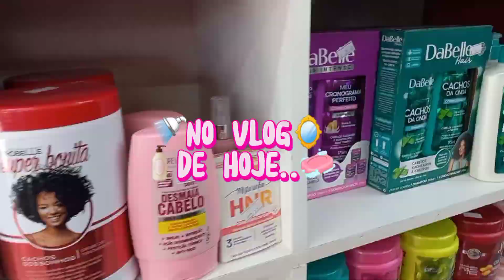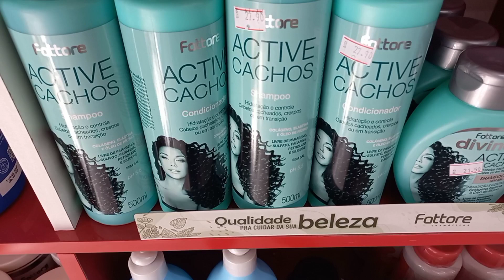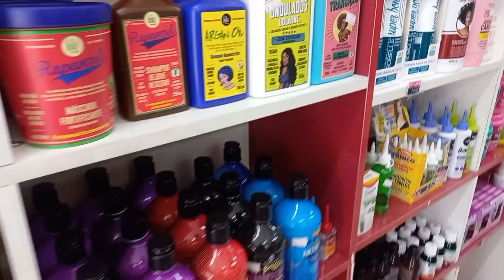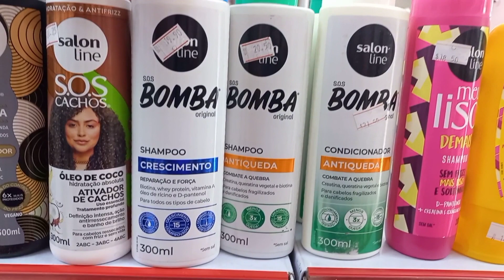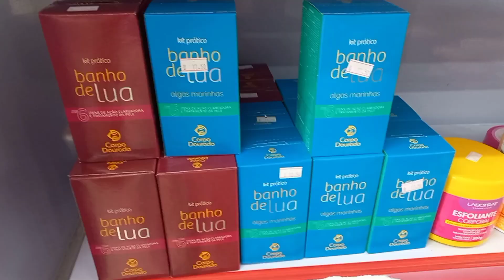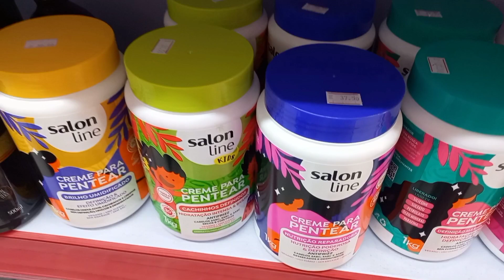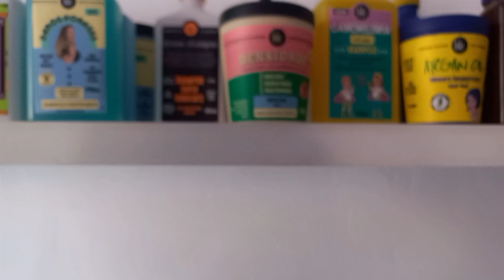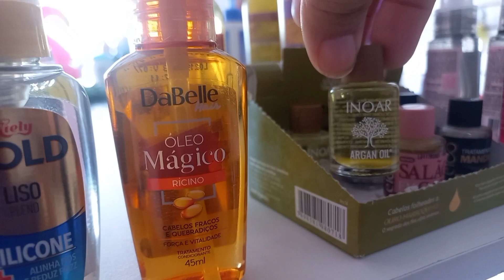VLOG COMPRINHAS DE AUTOCUIDADO|CABELO | MAKE | Acessórios